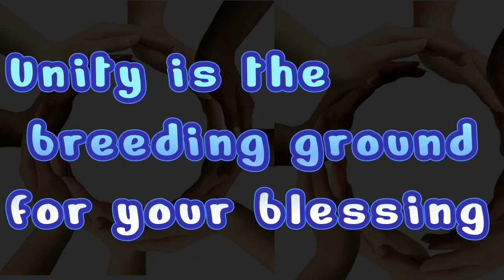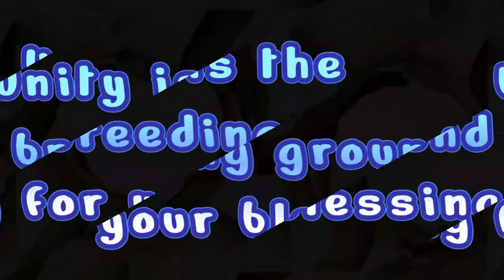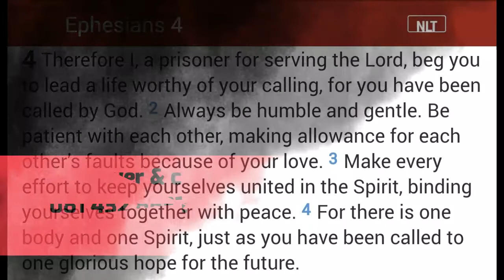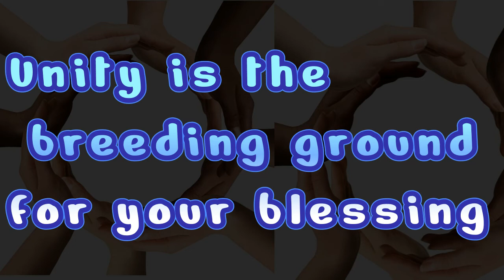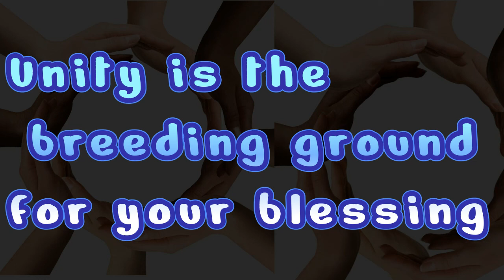Claim your blessings...